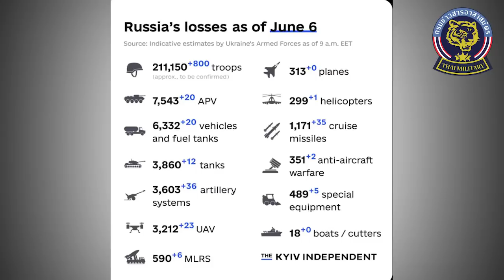ยูเครนได้พื้นที่เพิ่มในบัคมุต เตรียมรุกกลับครั้งใหญ่